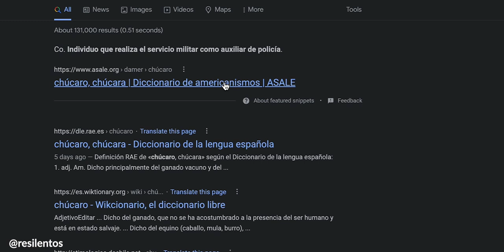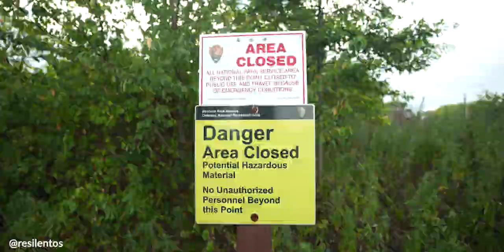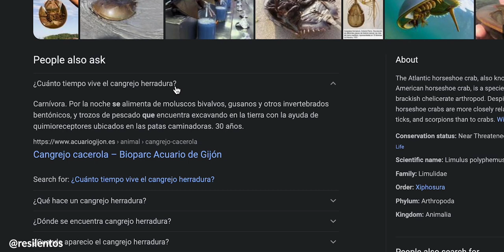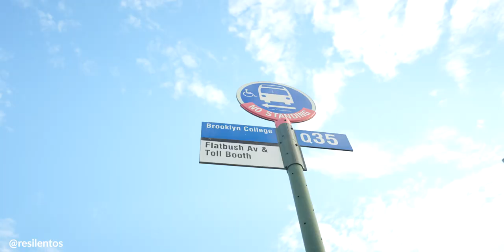LA PLAYA QUE JAMAS deberías visitar en Nueva York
No solo está llena de basura, también encontraron niveles de radiación altos para la zona. Estamos hablando de la playa más contaminada de los Estados Unidos, e increíblemente (o no), está en la ciudad de Nueva York, exactamente al su de Brooklyn. Fuimos a DeadHorse Bay, conocida por artistas por ser un lugar para explorar, recoger y viajar en el tiempo. Nosotros, fuimos a curiosear, y encontramos un poco de todo.